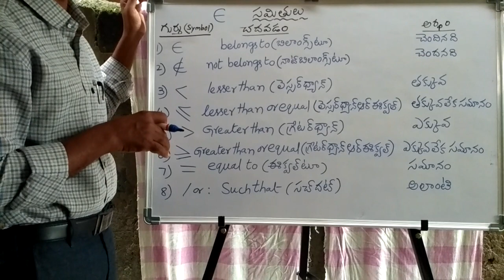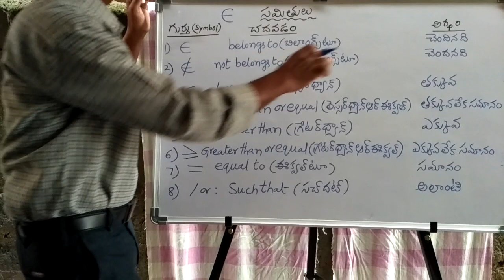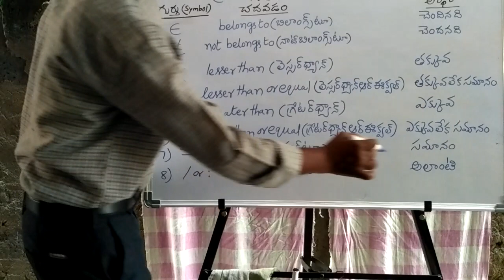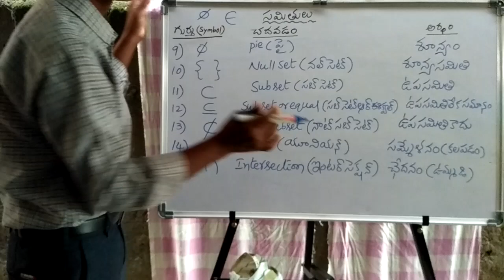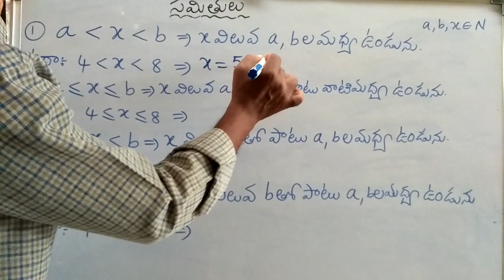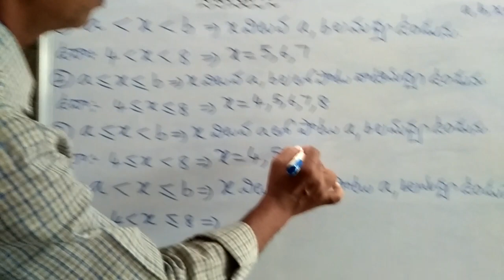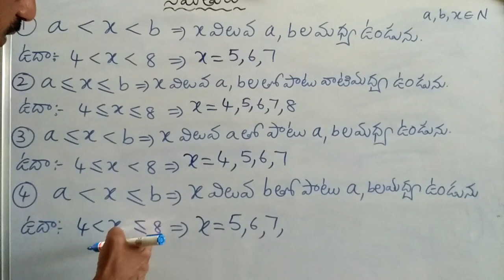10th maths(TM) సమితులు- గుర్తులు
సమితులు - గుర్తులు(symbols)- ఉపయోగం